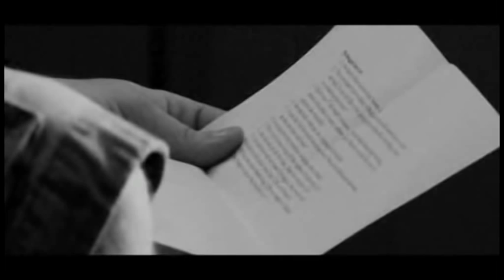Meshuggah Tomas Haake and Mårten Hagström Interview [Alive DVD]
An interview of Tomas Haake and Mårten Hagström from Meshuggah